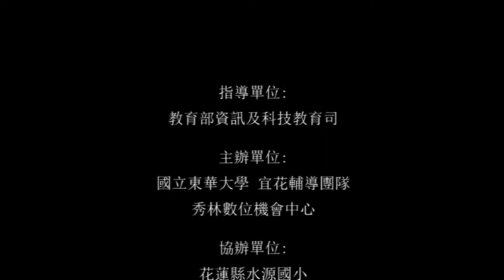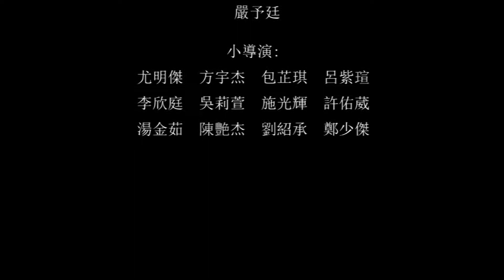太魯閣紋面傳說_紋面修正最終版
指導此作品榮獲